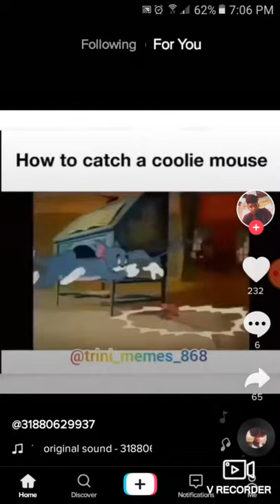HOW TO CATCH A COOLIE MOUSE